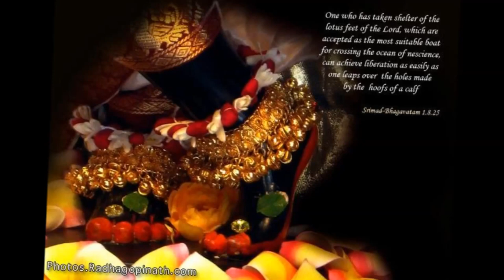Vrajendra Nandana Bhaje Jei Jana - Written by Sri Locana Dasa Thakura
A Song From 'Bhakti Vinoda' Album(recorded in 2002) by Swami B V Muni Maharaj ( B V MUNI )

Song Name: Vrajendra Nandana Bhaje Jei Jana
Author: Locana Dasa Thakura
Language: Bengali

LYRICS:
(1)
vrajendra-nandana, bhaje jei jana, saphala jīvana tā’ra,
tāhāra upamā, vede nāhi sīmā, tri-bhuvane nāhi āra

(2)
emana mādhava, nā bhaje mānava, kakhana mariyā jābe,
sei se adhama, prahāriyā yama, raurave kṛmite khābe

(3)
tā’ra-para āra, pāpī nāhi chāra, saḿsāra jagat-mājhe,
kona kāle tā’ra, gati nāhi āra, michāi bhramiche kāje

(4)
śrī locana dāsa, bhakatira āśa, hari-guṇa kahi likhi,
hena rasa-sāra, mati nāhi jā’ra, tā’ra mukha nāhi dekhi

TRANSLATION
1) That person who worships Vrajendra-nandana makes his life successful. In the three worlds there is none equal to Him. The Vedas cannot completely describe His glories.

2) Whoever fails to worship that Sri Madhava is taken to Yamaraja after death and put in the hell called Raurava-loka (where he is eaten alive by worms and insects). There is no one as sinful as him.

3) Since there is no greater sinner than he throughout the universe, he cannot be delivered at any time but continues to wander, performing temporary materialistic activities that result in suffering.

4) Sri Locana dasa states, "Only by my desire to obtain bhakti am I able to describe Sri Hari’s qualities. I never wish to see the face of that person whose intelligence is not fixed on Vrajendra-nandana, the very essence and embodiment of all rasa.